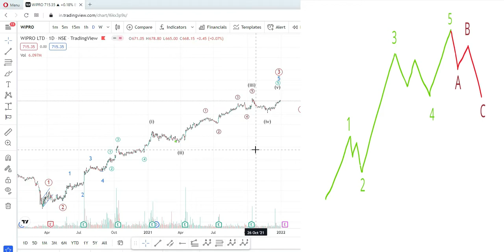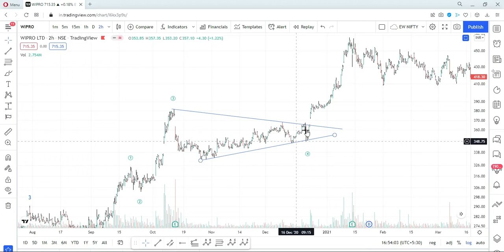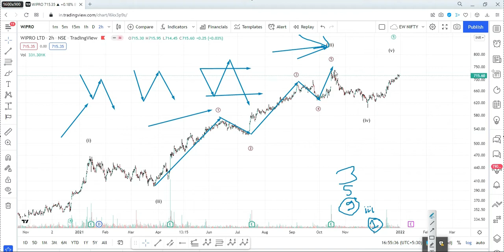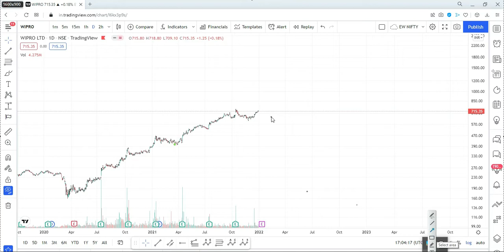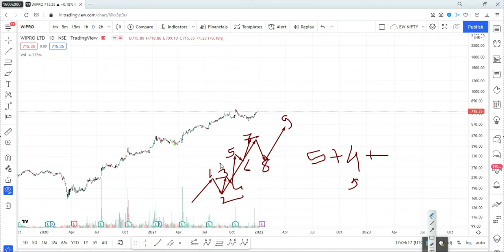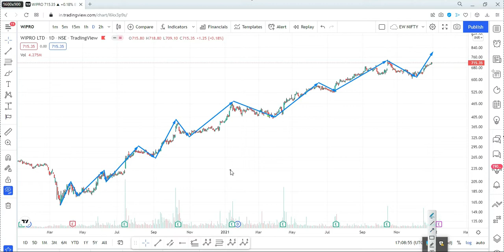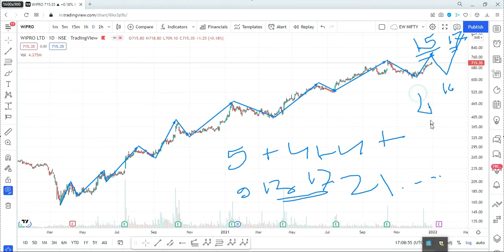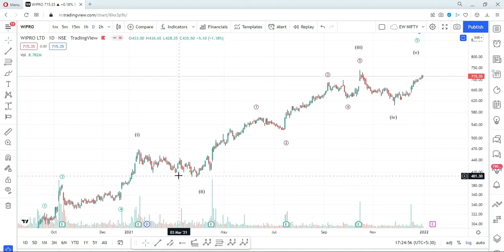WIPRO SHARE LATEST NEWS | WIPRO SHARE PRICE ANALYSIS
In this video I have tried to analyse Wipro share latest news on the basis of Elliott Wave Theory. Wipro share news reflects always on the chart. Hence, analysis of the Wipro share chart is important. I have updated Wipro share analysis and Wipro share target. Hope you will like it. Welcome to Elliott wave nifty You tube channel.

share market
elliott wave nifty
wipro q1 Results Date